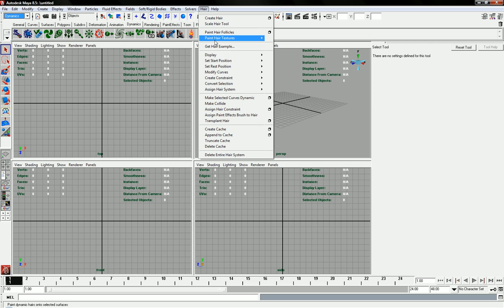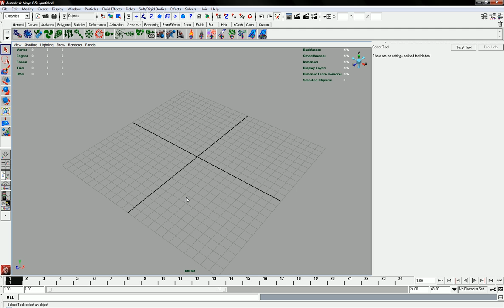You Maya Tutorials - Problems with Vista vs Maya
Hi this is just a video about using maya in vista. i used to have maya on xp with no problems but now on vista here are several errors and some things that crash maya like hair colids and fire. please leave comments on any vista vs maya problems you have found and if you have any solutions.